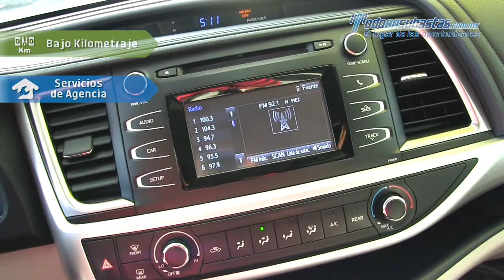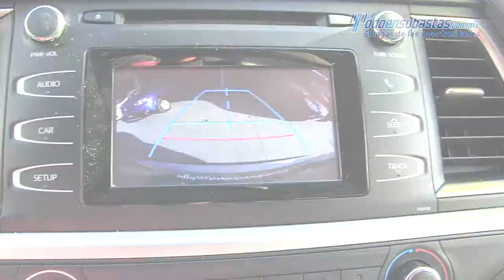Toyota · Highlander LE · 2014 - 006277